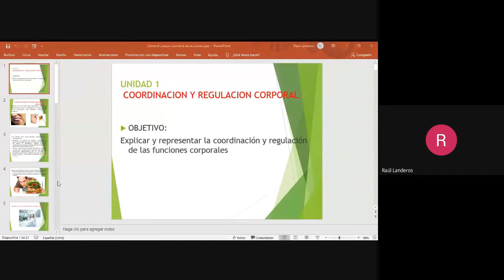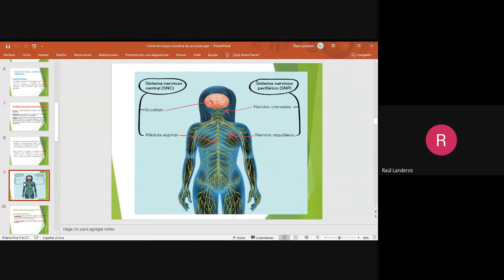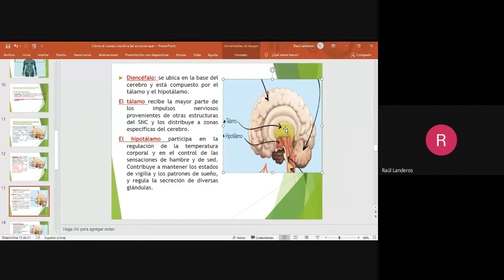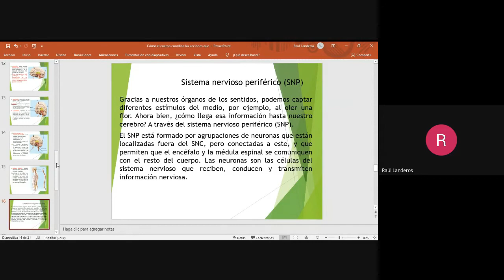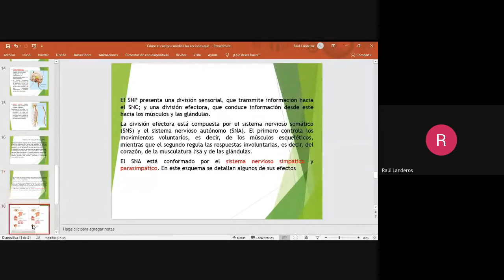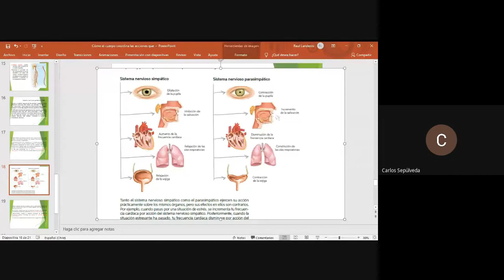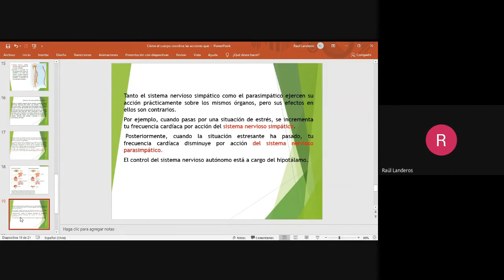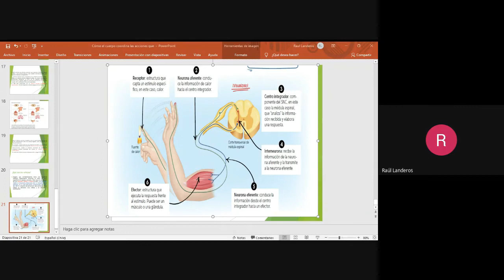CLASE ONLINE 2° MEDIO / ASIGNATURA BIOLOGÍA/ 25 DE MARZO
Liceo Bicentenario de Excelencia Domingo Ortiz de Rozas
Nivel: 2° Medio
Profesora de Asignatura: Raúl  Landeros